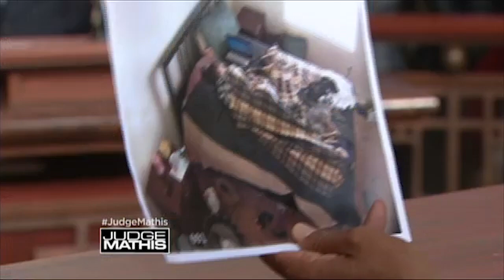Landlord Caught Spying on a Tenant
The plaintiff says she rented a room in the defendant’s home and soon realized the defendant had placed hidden cameras in the room, and police discovered over 500 hours of the plaintiff on tape. She’s suing for rent, a security deposit, and emotional distress. The defendant says he previously rented the room to a masseuse, who wanted the cameras for security. He claims the cameras were disconnected. He’s countersuing for defamation and harassment.